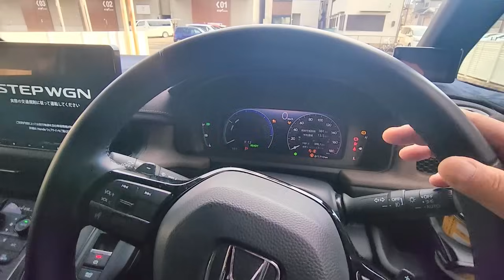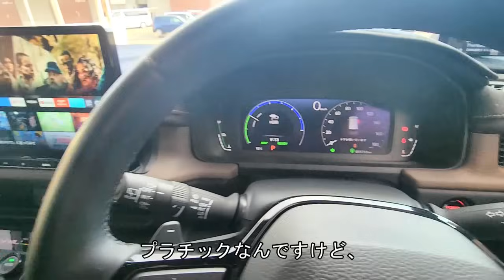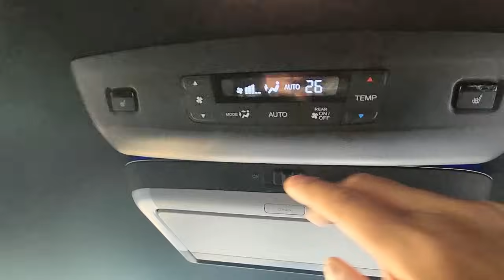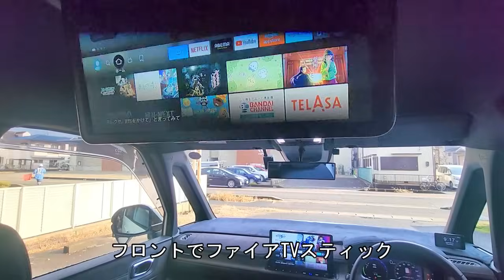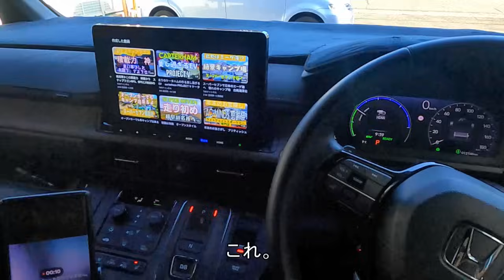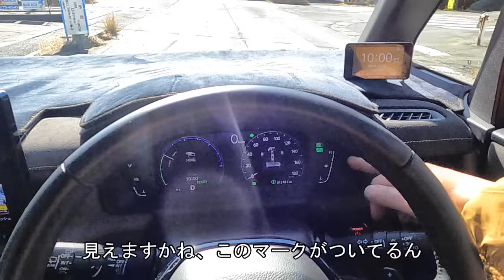新旧比較レビュー 新型ステップワゴン プレミアムラインE HEV 社用車として最高の出来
2016年式RP3型　スパーダ　クールスピリットからRP8新型ステップワゴン　スパーダ　プレミアムラインに乗り換えました
先進機能てんこ盛り　でもコストダウンもかなり見られました
乗り換えだからわかる試乗レビューをお届けします